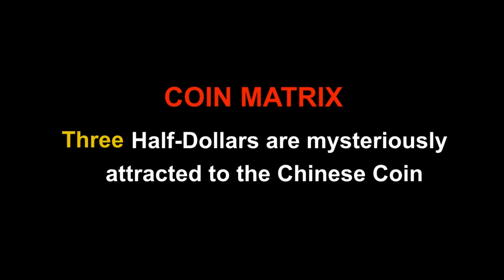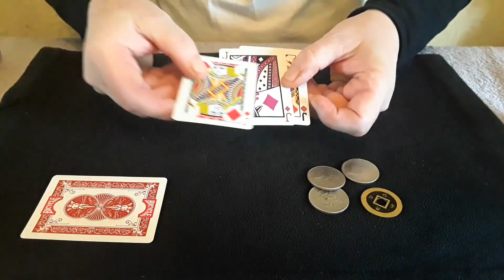Coin Matrix Chinese Attraction Magic Trick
Coin Matrix

The 'Great British Coin Trick' is a magic trick often seen in bygone days being performed by travellers, gypsies, tinkers, sailors and of course the local 'wise woman'.
This old effect has, in recent years, become re-labelled as 'The Coin Matrix.' In this, my version, 3 Kennedy half dollars become mysteriously attracted to a Chinese coin. At the beginning we see the use of a magicians invisible coin purse - a lovely little prop and a great item to use to introduce coins.

This effect can be achieved with borrowed coins and cards - there were no magic dealers in the olden days.